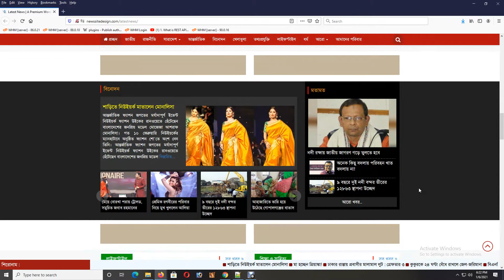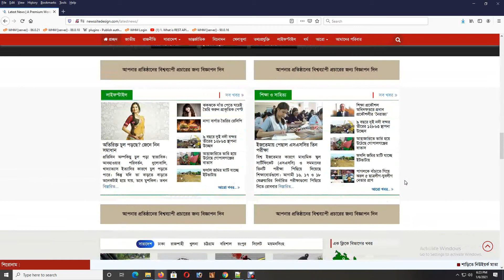Latest News Premium WordPress Theme Powered by ThemesBazar